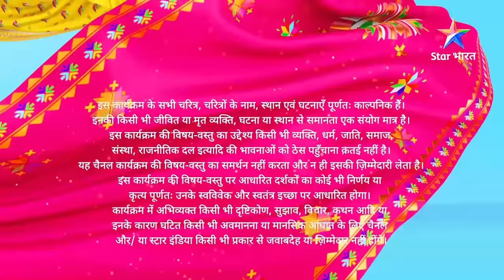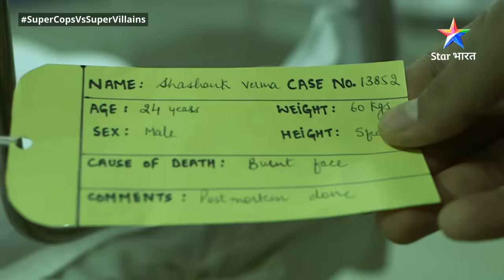SuperCops Vs Super Villains || Magical Mask | Episode -179 Part-1